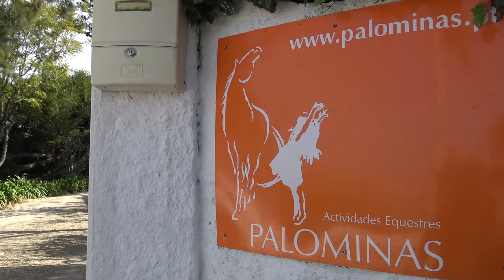Horse farm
Horse farm located 10 minutes from Sintra, consisting of 14 Boxes, 3 stalls, a covered riding arena with 16x36m, shower area, equipment area, main house with 3 bedrooms, 2 living rooms, kitchen, machine room, 2 bedrooms, living room, WC and kitchen, 1 Nordic wooden house with 60 m2 and outside toilet, water hole, several green spaces, very wooded area. Very quiet, private, ideal for practicing equestrian activities, 2.5 km from the beach and close to Sintra, Lisbon and Cascais access roads. to 10 min. from Sintra, 25 min. from Cascais, 35 min. of Lisbon.

AMI 8989